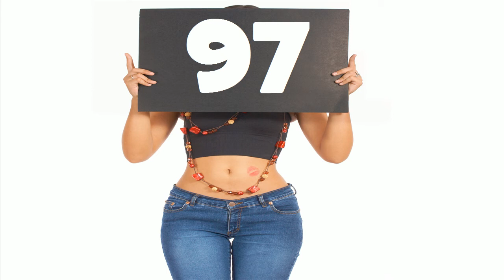La mulţi ani #97